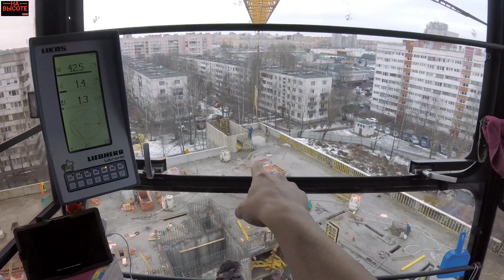Почему башенный кран лучше автомобильного?